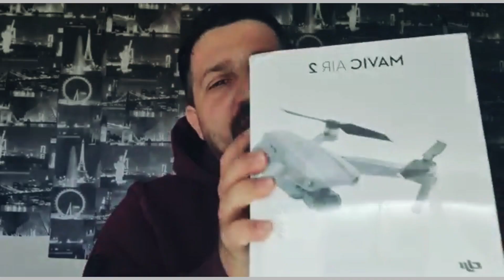فتح صندوق اقوى درون | UNBOXING DJI MAVIC AIR 2 MAVIC AIR 2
UNBOXING MAVIC AIR 2
MAVIC AIR 2 فتح صندوق
DJI Mavic Air 2 - Drone Quadcopter UAV with 48MP Camera 4K Video 1/2 inch CMOS Sensor 3-Axis Gimbal 34min Flight Time ActiveTrack 3.0 - Grey

رابط شراء درون ارخص واصغر وممتازة للمبتدئين

MAVIC MINI امازون الدولي
امازون المانيا
امازون الامارات